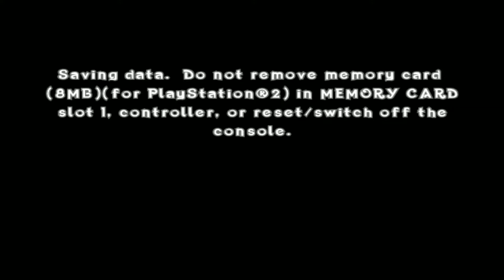Crash of The Titans: Akhirnya ketemu juga sama Nina Cortex - part 11 End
Pintu:
2). Beli atau Jual Crypto apa saja senilai Rp 50.000 dalam 1 transaksi.
3). Kita berdua akan dapat kado bernilai acak sampai dengan Rp !

Crash of the Titans is a 2007 platform/beat 'em up video game developed by Radical Entertainment and published by Vivendi Games for the PlayStation 2, PlayStation Portable (ported by SuperVillain Studios), Wii and Xbox 360. The Game Boy Advance and Nintendo DS versions of the game were developed by Amaze Entertainment. The game was first released in North America on October 4, 2007,[2] in Europe on October 12, 2007[1] and in Australia on October 18, 2007.[1] It is the first game in the Crash Bandicoot series not to have a Japanese release. It was the last game to be published by Vivendi before Activision merged with the company the following year.

Crash of the Titans is the fourteenth installment in the Crash Bandicoot video game series, and the sixth game in the main franchise. The game's story centers on the discovery of a substance known as "Mojo", which series antagonist Doctor Neo Cortex and his niece Nina harvest to turn the inhabitants of the Wumpa Islands into an army of ferocious mutants known as "Titans". The protagonist of the series, Crash Bandicoot, must stop Cortex and Nina by using the technique of "jacking" to take control of and destroy the Titans while collecting mojo; he must also rescue his sister Coco, who has been kidnapped and forced to help build a doomsday machine that will assist the Titans in Cortex and Nina's bid for world domination.